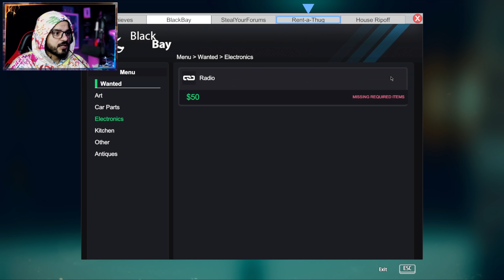حرامي قد الدنيا وسرقت بيت وار بيست 😂🤣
●▬▬▬▬▬▬▬▬▬التواص الاجتماعي ▬▬▬▬▬▬▬▬▬●

55.600  أخ وأخت 😍😍